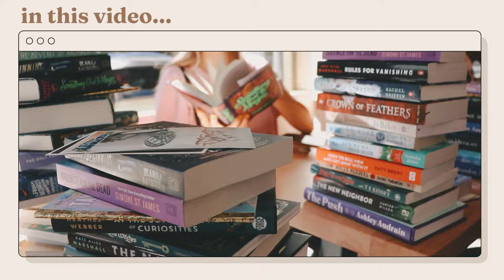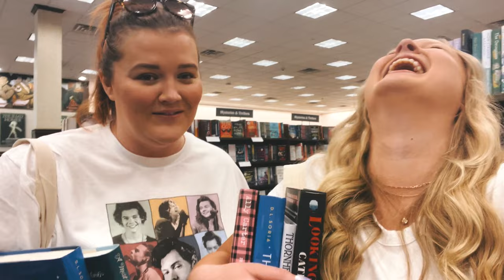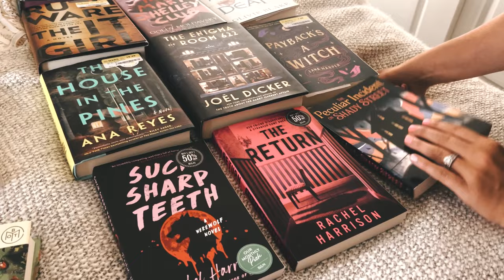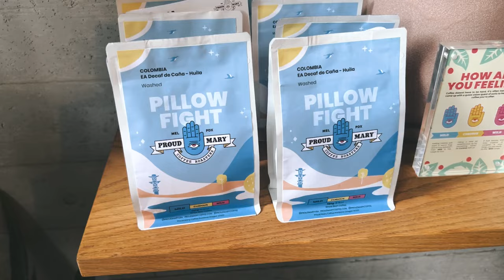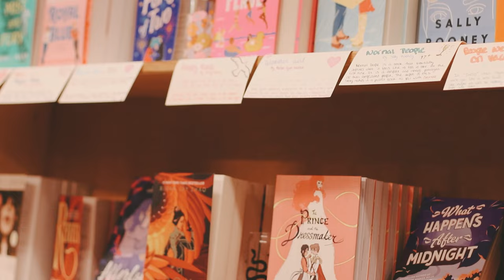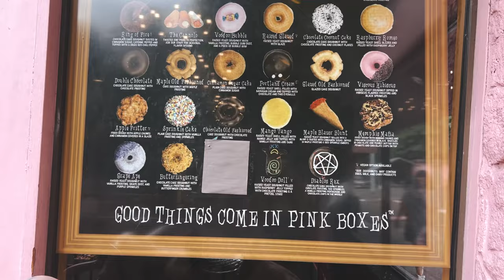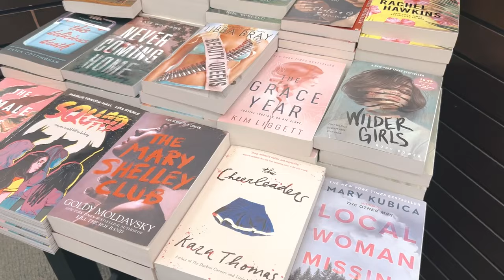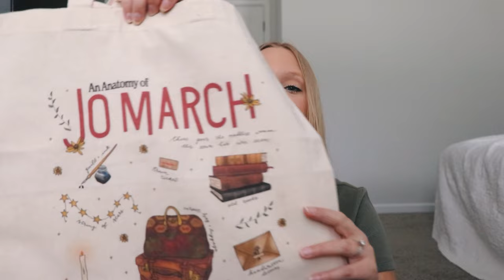WASHINGTON GIRLS TRIP VLOG \\ come hang out & book shop with my book besties & me! 💖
Come along on a trip to Washington with me to meet my best friends! This trip was truly incredible, one I would do over and over again if I could. Some of my favorite highlights were all the good food we ate, visiting Powell's Books which was an absolute dream and hauling all the books, exploring Portland, dancing in the Twilight (Kalama) high school parking lot, seeing the Barbie movie, and just laughing hysterically together. I hope you enjoy this very chaotic but incredibly fun week we had! 💕

💜 FRIENDS 💜
@GloriaZThompson (also featured!)